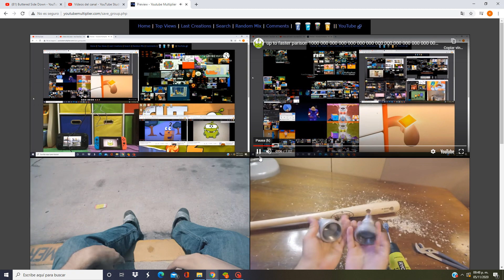up to faster parison infinito mas 1000 000 000 000 000 000